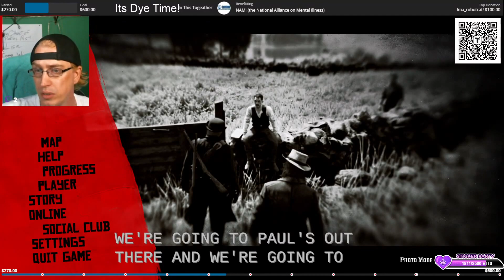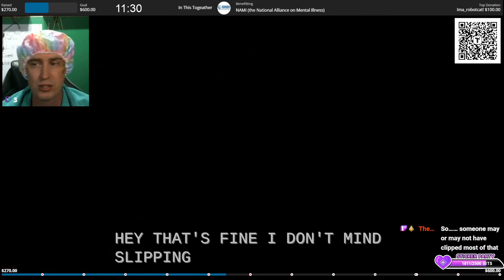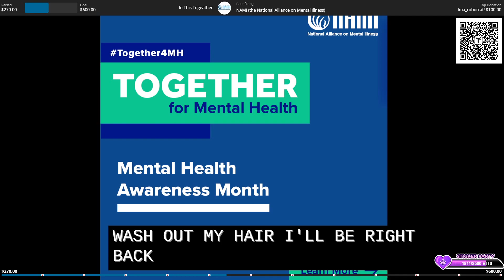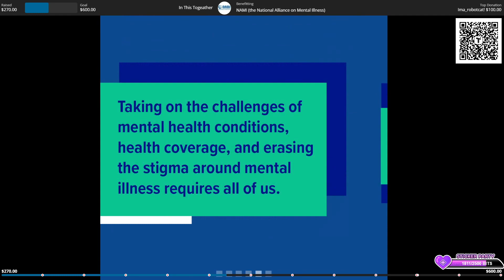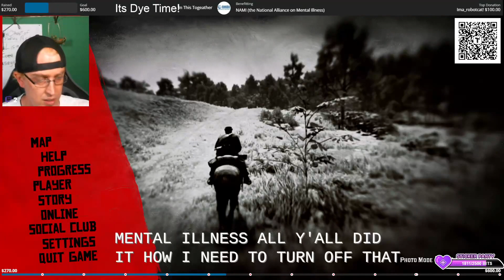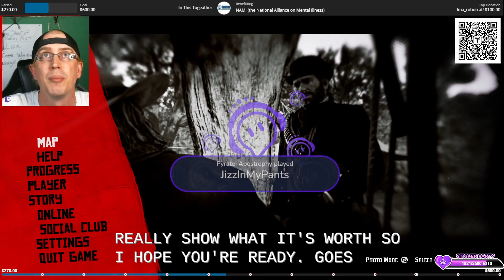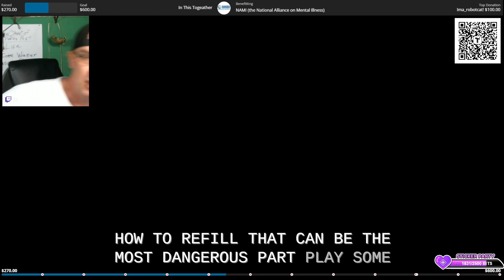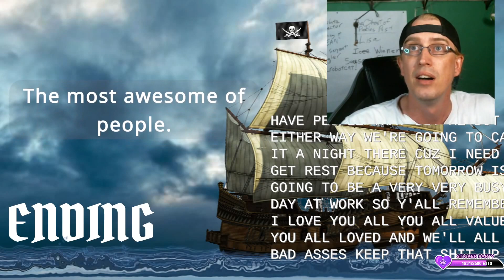Red Dead and Blue hair for Charity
We are raising funds for NAMI (National Alliance for Mental Illness) on my twitch channel for the month of May. Come on over and hang out.